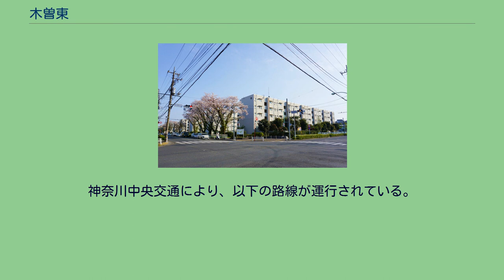木曽東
日本 」 関東地方 」 東京都 」 町田市 」 木曽東 木曽東（きそひがし）は、東京都町田市の町名。
現行行政地名は木曽東一丁目から四丁目（住居表示区域）。
町田市の中西部に位置する。
東には本町田、木曽町、旭町二丁目、南には森野四丁目、六丁目、神奈川県相模原市南区古淵四丁目、西には神奈川県相模原市南区古淵一丁目、木曽西一丁目、北には木曽西四丁目、五丁目、山崎一丁目がある。
東京都住宅供給公社の木曽住宅・町田木曽住宅（いずれも4丁目の大部分）・境川住宅（2丁目の大部分と3丁目の一部）や、都営木曽森野第1アパート（1丁目の南部）などの大規模集合住宅が多く存在し、戸建住宅街は主に北部や中心部に広がる。
境川（木曽東2丁目） 住宅地の地価は、2014年（平成26年）1月1日の公示地価によれば、木曽東3-24-15の地点で15万4000円/m2となっている。
2018年（平成30年）1月1日現在の世帯数と人口は以下の通りである。
JR横浜線古淵駅が最寄駅である。
神奈川中央交通により、以下の路線が運行されている。